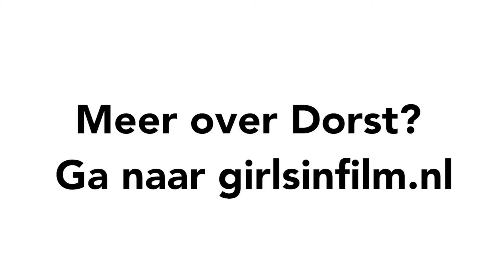Premièreverslag Dorst: Simone Kleinsma en Elise van 't Laar over de film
Nienke stond aan de rode loper bij de première van Dorst. Een tragikomisch familiedrama over een onbereikbaar verlangen.

Ze sprak hoofdrolspelers Simone Kleinsma en Elise van 't Laar, regisseur Saskia Diesing en schrijver Esther Gerritsen op wiens boek de film is gebaseerd.

Ga naar voor onze recensie van de film.

Dorst is vanaf 15 maart 2018 te zien in de bioscoop.

Girls in Film geeft een blik achter de schermen van films en rode lopers, herkenbare interviews en blogs met de leukste acteurs en makers, lekkere kijktips en hilarische verhalen.